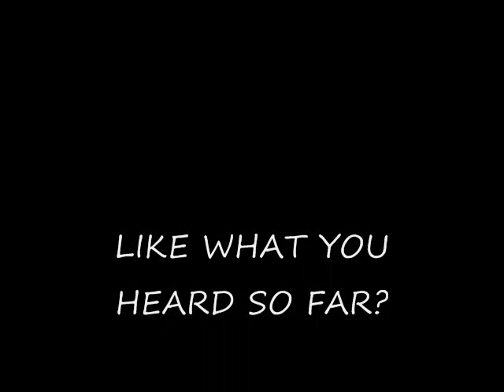On The Brain Podcast:Self-esteem discussion pt.1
Part on of The very first On the Brain podcast. My sister joins me as we talk about the importance of being yourself and the power of positive thinking
NOTE: THIS PART OF THE EPISODE HAS A VOICE TAG THAT i COULDN'T GET RID OF. PLEASE TRY TO IGNORE IT